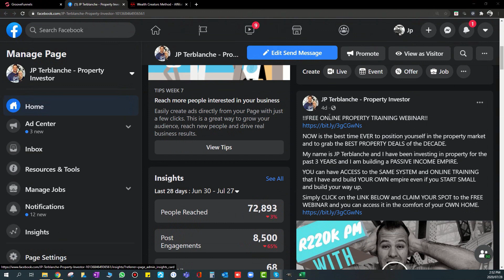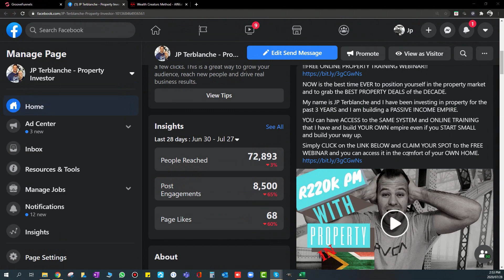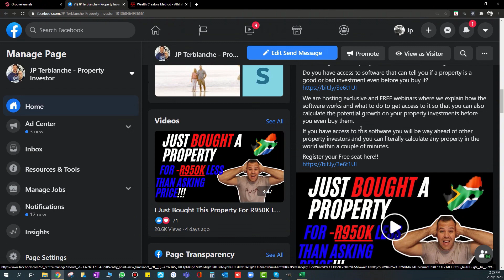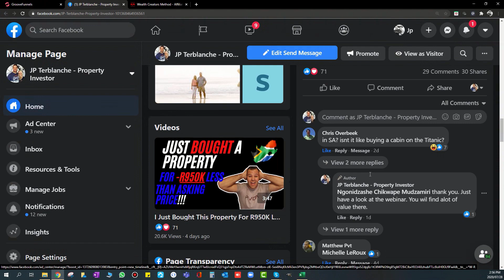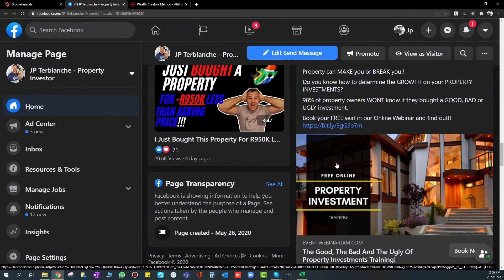Affiliate Marketing - What to do when you get stuck...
Is it possible to grow an affiliate business with more than 1000% in less than 91 days.

Follow us as I'm going to help one of my Wealth Creators Method students (JP Terblanche) to get more than 1000% growth on his first affiliate marketing business.

He started with no website, skills or business plan.

In this challenge I'm going to apply the Wealth Creators Strategy and the Formula For Riches to help him to grow his business with more than 1000% in less than 91 days.

In this playlist I will share some Wealth Creators tips, wealth creators strategies, techniques and the Formula For Riches to get to THE GOAL.

You are also welcome to ask me questions in the comment section relating to the challengeFocus on what is important and ignore the rest